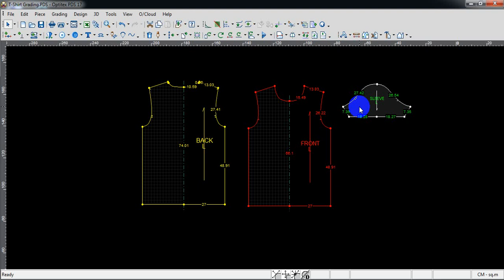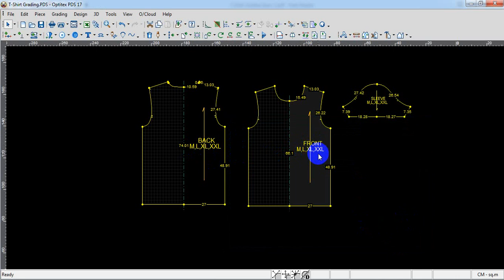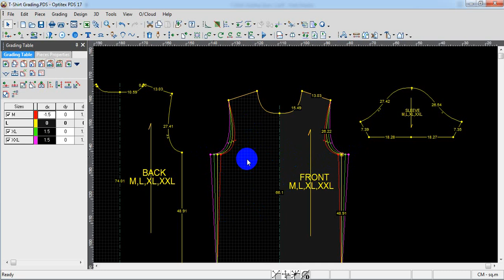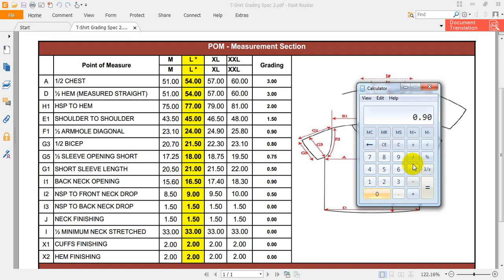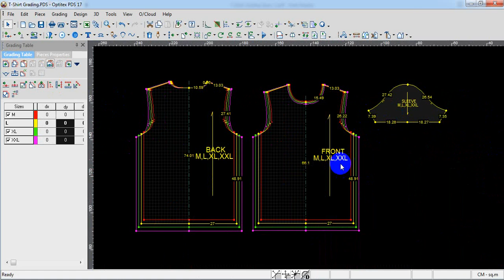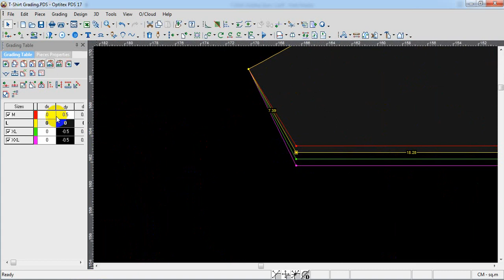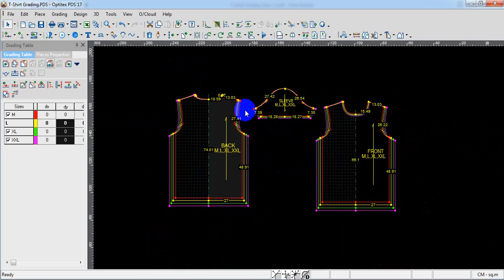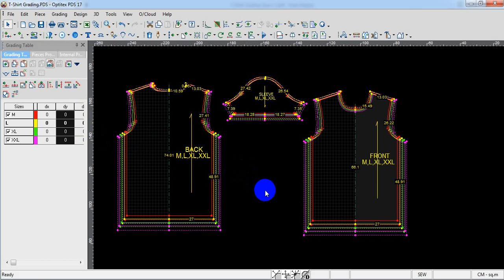T Shirt Grading | Pattern Grading For Beginner | How to Grade | Optitex Software | Bangla Video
Hi Everybody,
This video for you. Watch this video & learn about How to Make Pattern Grading with Optitex Software in Bangla Tutorial.